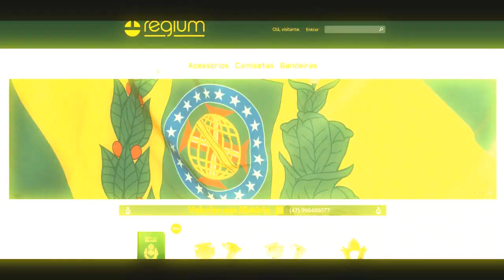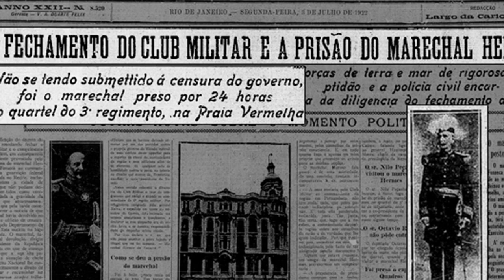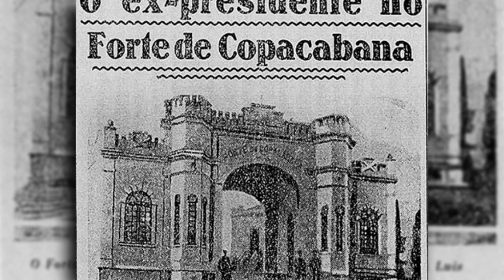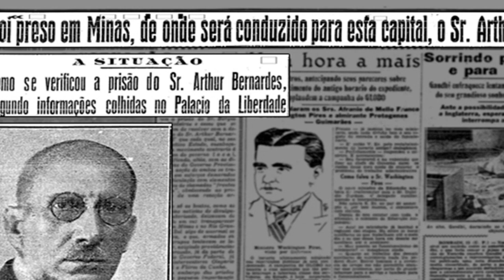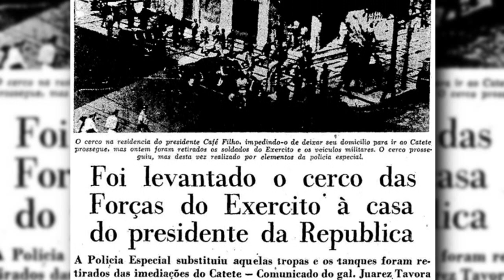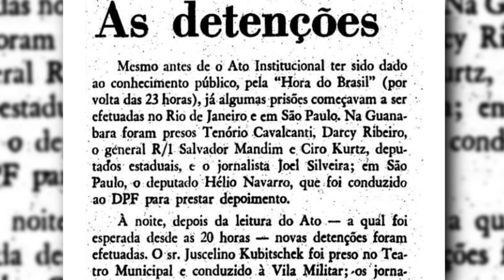OS PRESIDENTES BRASILEIROS QUE JÁ FORAM PRESOS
Fala, Brasil! TV Imperial no ar e essa semana vosmicê deve ter notado que o 35º presidente da república brasileira, também conhecido como Lula, teve prisão decretada e deverá o sol nascer quadrado. Mas será que ele é o único presidente do Brasil que já foi mandado para a cadeia? Pois é isso que veremos agora!

♛ E pessoal, lembrando, se você gosta do conteúdo, contribua com o canal com uma doação no apoia.se. Doando a partir de 1R$ você vai estar ajudando o nosso trabalho, blz?

♛ Segue lá 😎